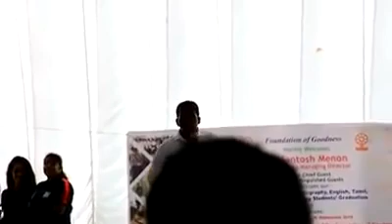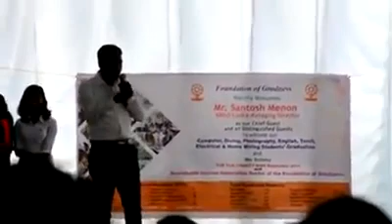වත්තට යන්නම් මලක් කඩන්නම් පට්ට නේද - Waththata Yannam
Like එකක් දාලා Share පාරක් දාලා  යන්න .

ඔයාලට මේ Video එක ගැන හිතෙන දේ Comment කරන්න.

අපි කැමති ඔයාලගේ අදහස් දැන ගන්න.